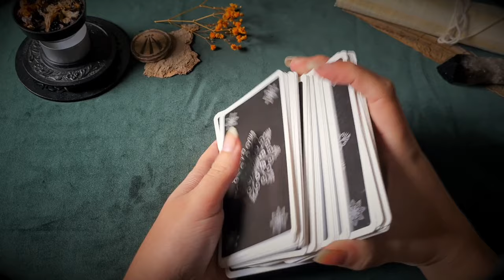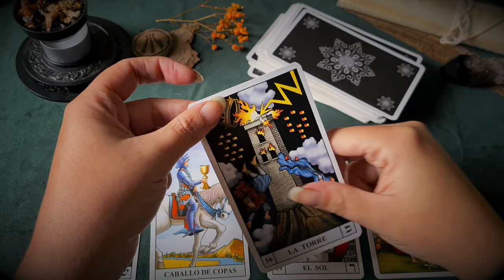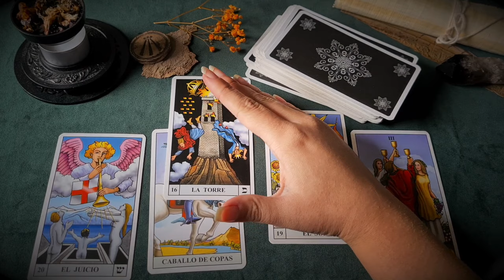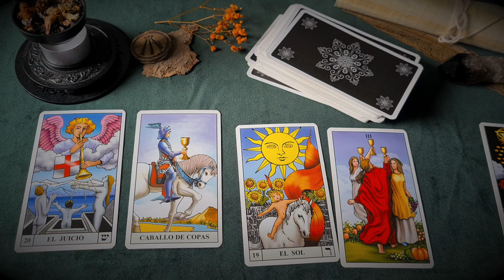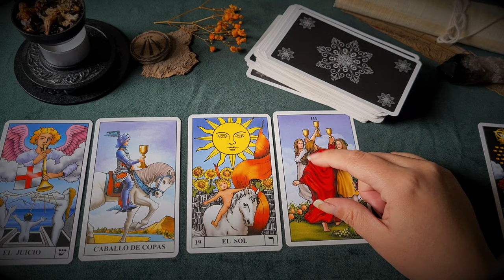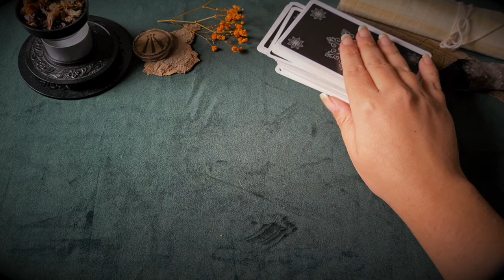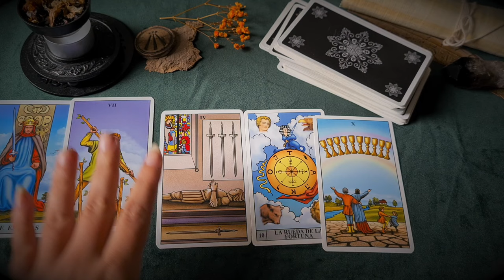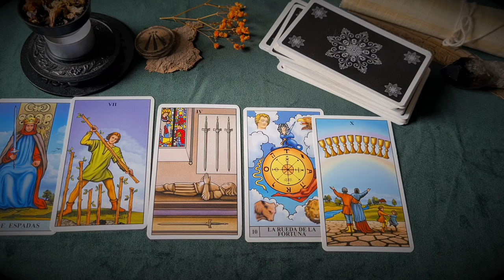✨LECTURA TAROT NOVIEMBRE✨ || Procesos de transformación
💫Lectura de tarot para el ciclo lunar de Noviembre💫
↓ Abre la cajita de descripción para más cosas mágicas ↓

༺En mi web puedes encontrar el blog, descargas gratuitas para la práctica mágica, tienda online de productos artesanales, reservar consultas conmigo y mantenerte informado de talleres y cursos.

༺Puedes encontrarme en Instagram como @morgana_biotáille

Grabado una una tarde de Luna Gibosa Menguante, a las 13.00 con mucho cariño.